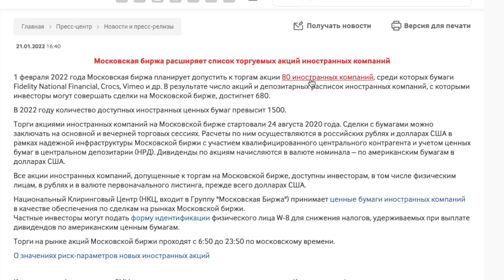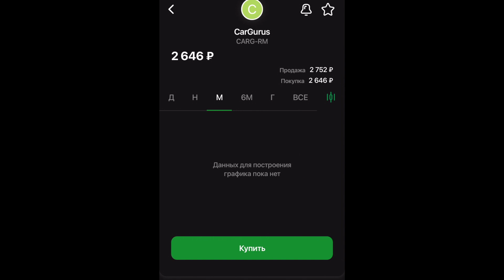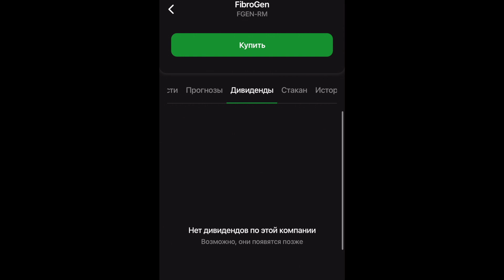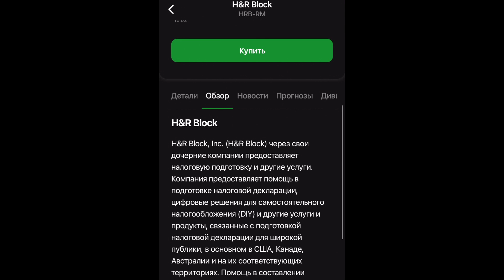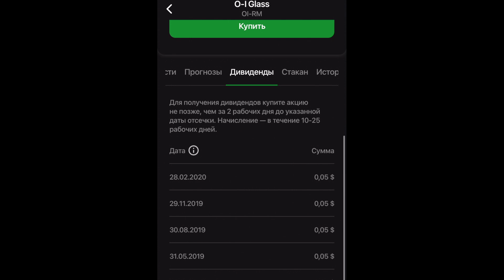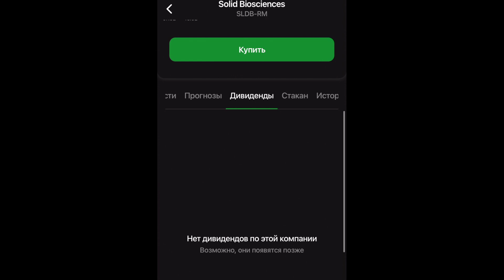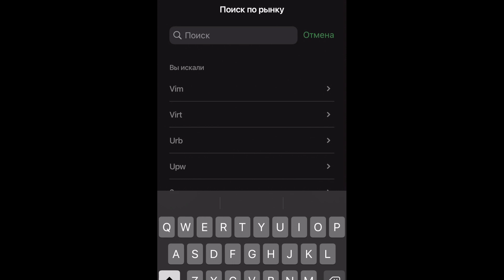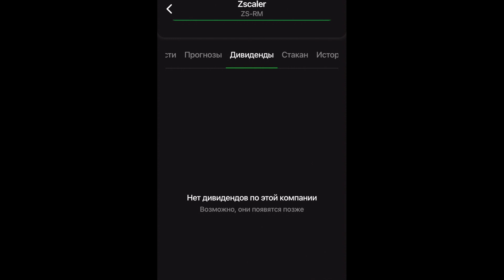Обзор 80 новых акций сша на Мосбирже в Сбербанк Инвестор. Инвестиции в акции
Московская биржа снова добавил новых 80 акций сша. По традиции будем обозревать данные акции в новом приложение сбербанк инвестор. Посмотрим описание компаний и заглянем в раздел дивиденды, чтобы узнать платит компания дивиденды или нет.
P/S Сейчас и акции сша брать опасно, новые санкции все идут и идут, а вдруг запретят их покупать? или заморозят? а может вообще заставят продать?

Тайм коды:
00:00  новые акции на мосбирже
00:53 список новых акций
02:05 обзор акций в приложение сбербанк инвестор

На Канале поговорим о финансах, инвестирование в акции, заработке на ютубе, заработку в интернете,  банках и многом другом.

Если мои видео полезны и помогают вам, а также мотивируют вас, вы можете нажать кнопку Спасибо под видео и отблагодарить меня.